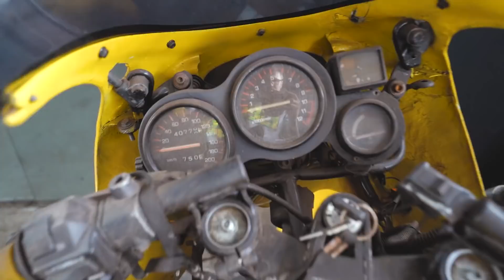MINHA RD350 ESTA DE VOLTA